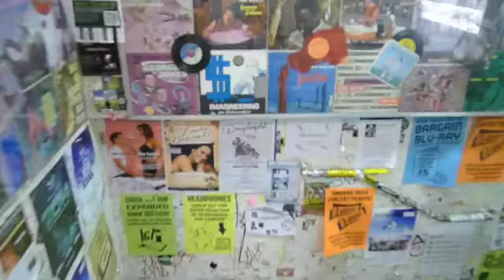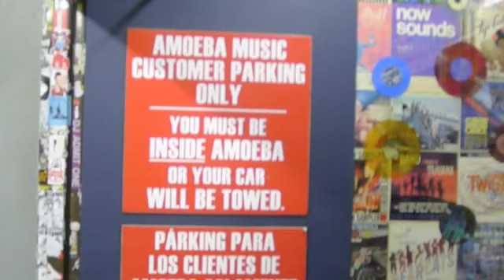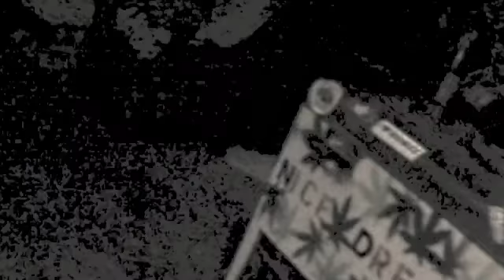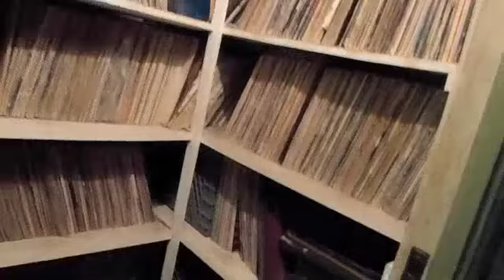Orwhatgreenboogie/Tha Regiment In Tha Lab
Check out Orwhatgreenboogie/Tha Regiment getting down in the lab.